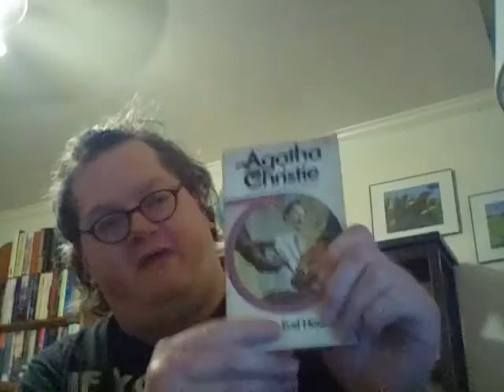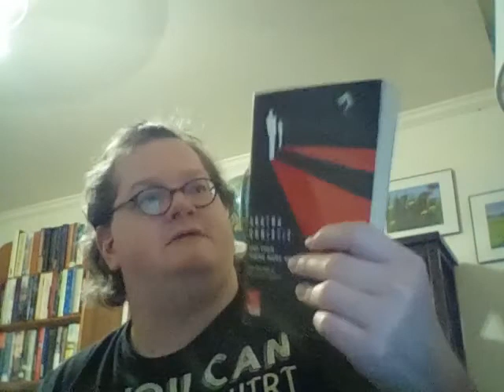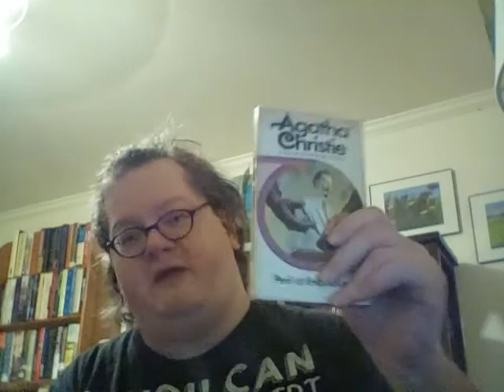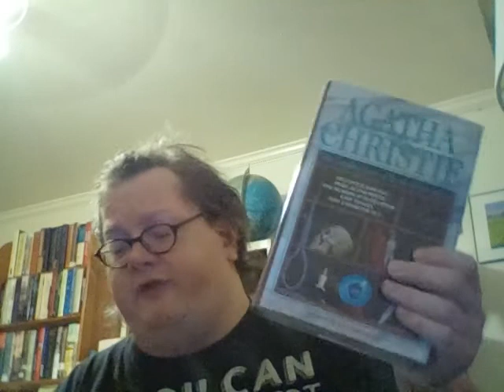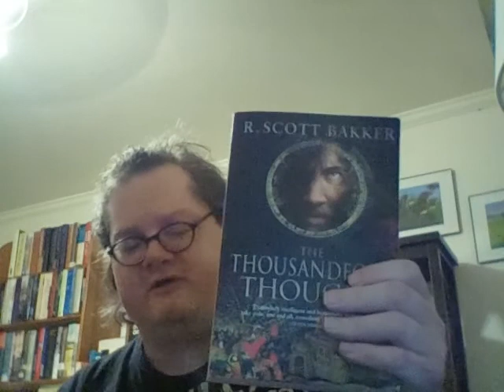Loki Book Tag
Prompts:
1. Mischief - a book with a mischievous character
2. Variant 1 - show a book you have more than one version of
3. Variant 2 - show a book series where you have multiple book editions in the series
4. Prune - A book that you recently got rid of or are planning to get rid of
5. Enchantment - a book that had you under a spell (a book you could not put down)
6. Timekeepers - Name a series that has stood the test of time (bonus points if it is a trilogy)
7. Asgard - A book with royalty or god-like figures
8. Daggers - A book that cut you deep and made you emotional
9. Illusion - A book you bought because you thought the cover was pretty but it ended up being bad
Books Mentioned:
Priest of Bones by Peter McLean
Peril at End House by Agatha Christie
The Darkness that Comes Before by R. Scott Bakker
The Warrior Prophet by R. Scott Bakker
The Thousand Fold Thought by R. Scott Bakker
The Golden Rhinoceros by Francois-Xavier Fauvelle
The Lord of the Rings by J.R.R. Tolkien
The Last Sun by K.D. Edwards
The Hundred Years' War on Palestine by Rashid Khalidi
Winter's Orbit by Everina Maxwell